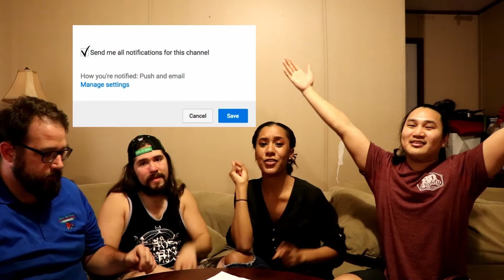SING THAT LYRIC CHALLENGE!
Sing that Lyric!

Main ▻ @alexiadozier
Vlogs ▻ @alexia&johnvlogs
CREEP ME lol:
Instagram ▻ @alexiadozier
Tiktok ▻ @alexiababy
『 SHOP 』
My Camera ▻
PS if you’re reading this, comment “description fam!”